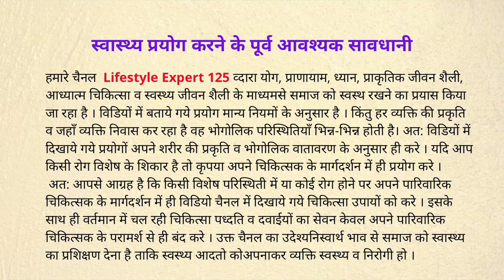कोरोना के डर पर विजय कैसे पाये? डा॰जगदीश जोशी, पी॰एच॰डी॰ वेदिक हिन्दू यूनिर्वीसीटी फ्लोरिडा, अमेरिका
कोरोना के डर पर विजय कैसे पाये? डा॰जगदीश जोशी, पी॰एच॰डी॰ वेदिक हिन्दू यूनिर्वीसीटी फ्लोरिडा, अमेरिका II
Dr.Jagdish Joshi, Ph.D, Vedic Hindu University, Florida, America

how to control fear
dar kaise door kare
LifeStyle Expert 125

Our Organisation LifeStyle Expert 125 trains individuals with Yoga, Pranayam, Meditation, Naturopathy, Healthy Lifestyles, Health Foods to Stay Healthy. Through this, you can enjoy a healthy life free from Obesity, Constipation, High Blood Pressure, Diabetes, Joint Pain, Stress and other Physical and Mental Diseases.
Online training/workshops to make human society healthy by our Centre.

Dr. Jagdish Joshi, Ph.D., Vedic Hindu University of Florida, USA & Mrs. Sunita Joshi, M.A (Yoga, Silver Medal) have been working on Healthy Lifestyle for the last 25 years. Specialize in a program based on your lifestyle. They have years of experience in Yoga, Pranayam, Meditation, Naturopathy, Right diet, lifestyle, Vedic Lifestyle, Mudra Science, Acupressure and other Alternative Medicine.

They have written many Health Books like, 125 Varsh Swastha Va Nirogi Rehne ka Rahasya, Swasthya ke Anmol Rahasya, Poornayu and many books. They are also the permanent columnist of the renowned health magazine Nirogadham and Nirog Darpan.

For online consultation - 6PM to 9PM

लाईफ स्टाईल एक्सपर्ट 125

हमारी संस्था, लाईफ स्टाईल एक्सपर्ट 125 के अंतर्गत व्यक्ति को स्वस्थ रहने के लिए योग, प्राणायाम, ध्यान, प्राकृतिक चिकित्सा, स्वस्थ जीवन शैली, स्वास्थ्य आहार शैली का प्रशिक्षण देती है| इसके माध्यम से आप मोटापा, कब्ज, उच्च रक्तचाप, मधुमेह, जोडो का दर्द, तनाव व अन्य शारीरिक व मानसिक रोगों से मुक्त हो स्वस्थ जीवन का आनंद ले सकते है |हमारे केंद्र व्दारा मानव समाज को स्वस्थ बनाने के लिए आन लाइन प्रशिक्षण/कार्यशाला का आयोजन किया जाता है |ड़ा.जगदीश जोशी, पी.एच.डी., वैदिक हिन्दु यूनिर्विसीटी फ्लोरिडा,अमेरिका पिछले ३० वर्षो से स्वस्थ्य जीवन शैली पर सेवा भाव से कार्य कर रहे है | आप की जीवन शैली पर आधारित कार्यक्रम पर विशेषता है | आप योग, प्राणायाम, ध्यान, प्राकृतिक चिकित्सा, सही आहार शैली, जीवन शैली, वैदिक जीवन शैली, मुद्रा विज्ञान, एक्युप्रेशर व अन्य वैकल्पिक चिकित्सा में वर्षो का गहन अनुभव है | आपके व्दारा अनेक स्वास्थ्य पुस्तकों 125 वर्ष स्वस्थ्य व निरोगी रहने का रहस्य, स्वास्थ्य के अनमोल रहस्य व पूर्णायु व अनेक पुस्तकों का लेखन किया है | आप विख्यात त्रेमासिक स्वास्थ्य पत्रिका निरोगधाम व निरोग दर्पण के स्थायी स्तंभ लेखक भी है | आपके समस्त सेवा कार्यों में श्रीमती सुनीता जोशी की पूर्ण सहभागिता रहती है |

आन लाइन परामर्श हेतु – साय: 6 से 9 बजे तक